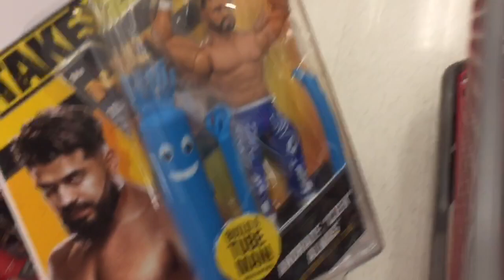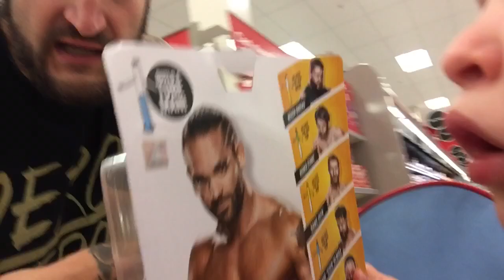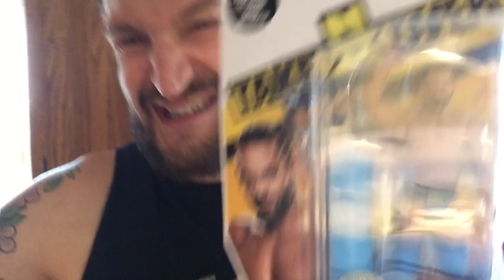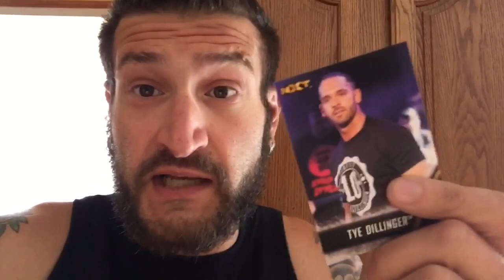Duhop NXT TAKEOVER TARGET EXCLUSIVE PERFECT 10 VLOG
GET YOUR TWEAKER ENERGY DRINKS TODAY! CLICK THE LINKS AND CHECK OUT THE WEBSITE FOR TWEAKER ENERGY!

15OFFESIANMALL  TO SAVE SOME $$$$

TRY A SNACK CRATE TODAY FROM SNACKIT.CLUB ! CLICK THE LINK AND BE TELEPORTED TO EITHER EASY TO USE WEBSITE FOR ALL THE INFO & ORDERING OPTIONS!

Watch other GREAT Duhop videos here:
TOP 10 COUNTDOWN THE BEST OF DUHOP 2016: